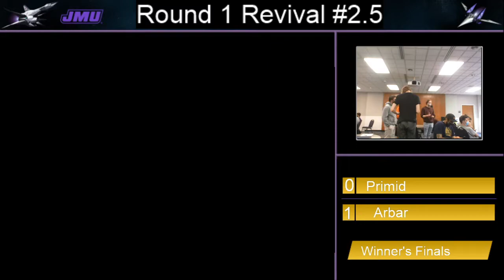JMU - Arbar (Min Min) vs Primid (Fox) Winners Finals - Smash Ultimate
Arbar (Min Min) vs Primid (Fox) - Smash Bros Ultimate Winners Finals - Round 1: Revival 2.5

JMU - Round 1 - James Madison University - Harrisonburg, Virginia